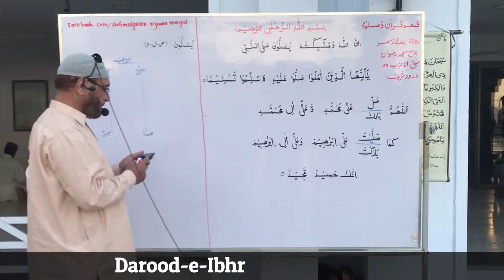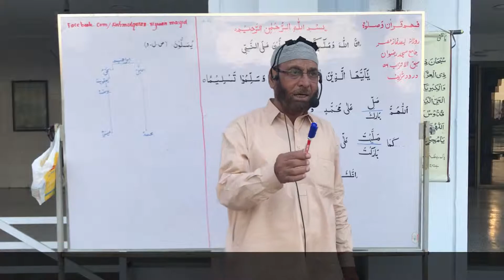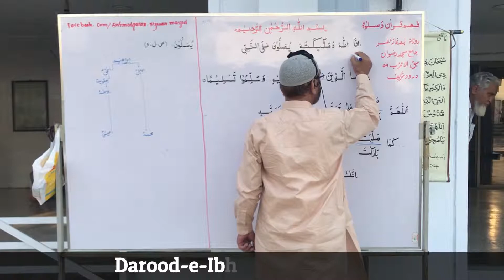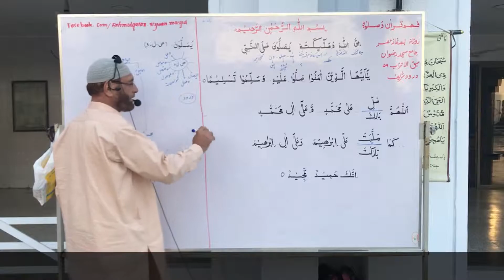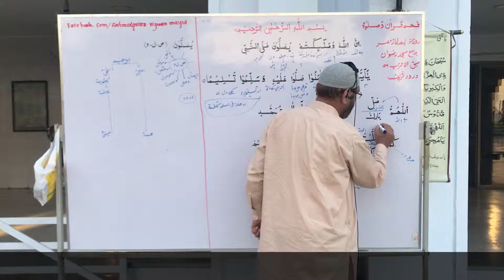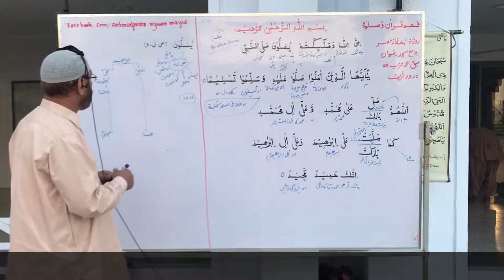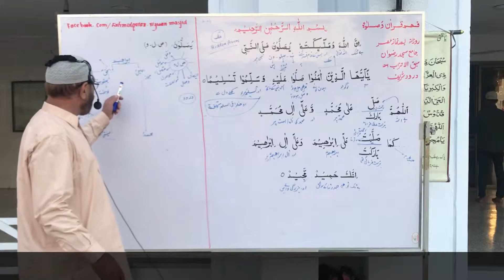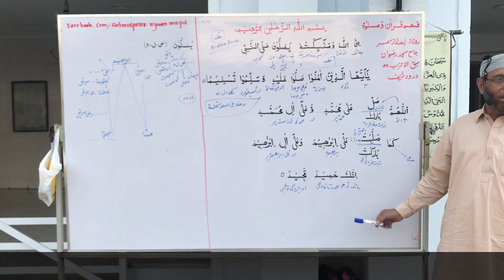Darood-e-Ibhrami Translation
Fahm ul-Salat class held at Rizwan Masjid

Darood-e-Ibhrami Translation (i.e. recited in Salat / Namaz)